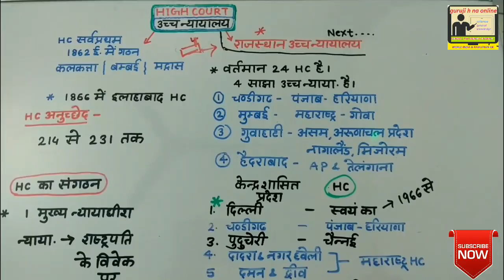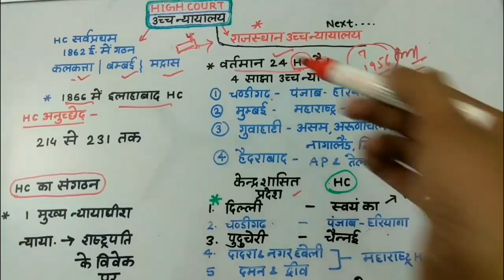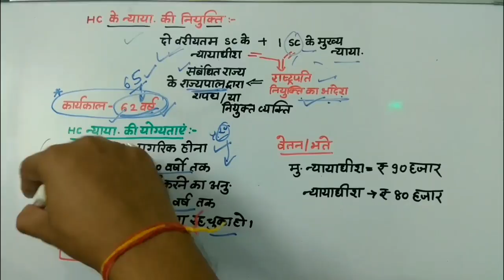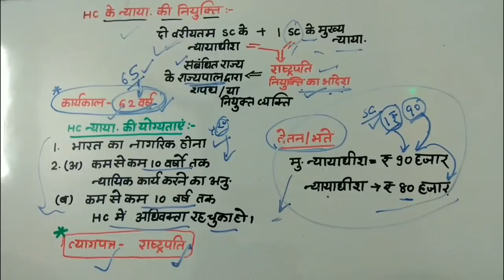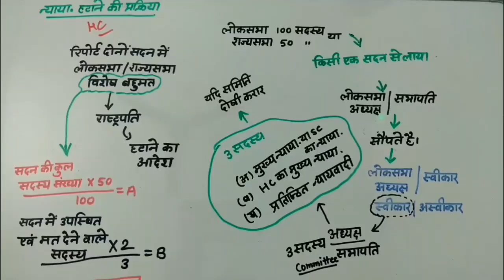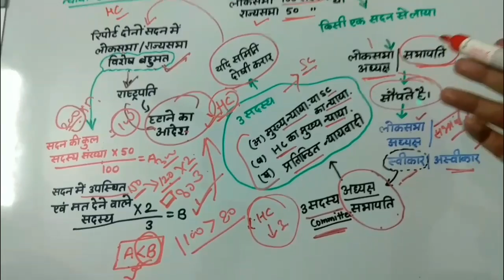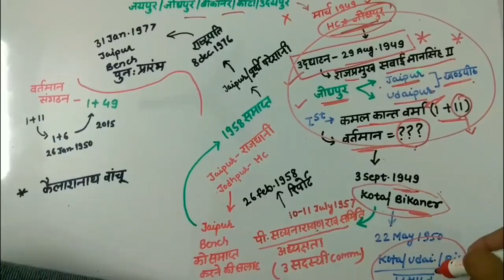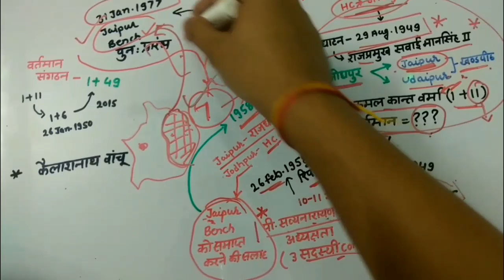THE HIGH COURT उच्च न्यायालय || RAJASTHAN HIGH COURT IN HINDI || राजस्थान उच्च न्यायालय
HIGH COURT OF INDIA IN HINDI FOR VARIOUS COMPETITIVE EXAMINATION. BHARAT KA UCHH NAYAYALAY IN HINDI FOR DIFFERENT TYPE OF EXAMINATION LIKE UPSC, SSC, RAS, BANK, BANK PO, RAS, RPSC, STATE PSC, RAILWAY, POLICE SUBINSPECTOR, GRAMSEWAK, PATWARI, HOSTEL WARDEN ETC.
for competitive exam more books available on low cost at amazon please visit this link and purchase any books for competition